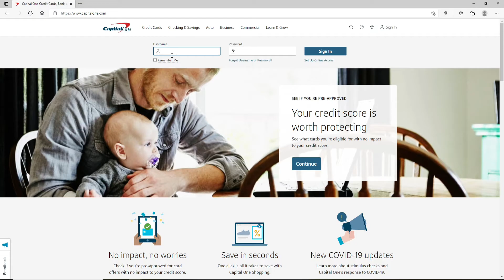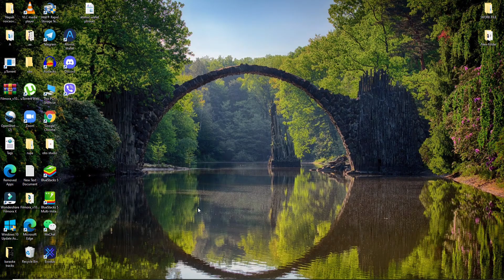How to Create Capital One Bank Account Online? Capital One Bank Sign Up & Account Register 2021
In the following video, I present you to how to create capital one account online. Capital One Bank is a great banking option for individuals comfortable doing most of their banking online.

The following are some of the videos that you need to follow to create capital one account online. Keep watching this video till the end.
Step 1: Firstly, open the web browser and on the search bar type capitalone.com.
Step 2: You'll be taken to the official page of capital one bank.
Step 3: If you want to sign in to the account then click on set up online access and if you already have an account tap your username and password and sign in to your account.
Step 4: To create an account, tap on click on setup online access.
Step 5: You'll have to fill your infromation on the next page.
Step 6: After you fill you information, you need to tap on get started button and you'll be able to register on capital one successfully.

After watching this video, you'll be able to create capital one bank account online. I hope this tutorial was helpful to you.